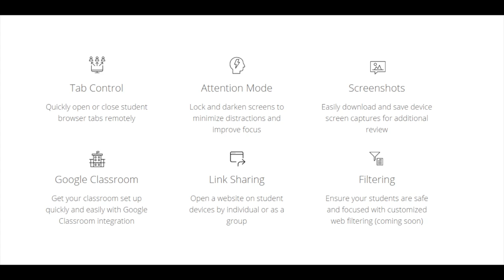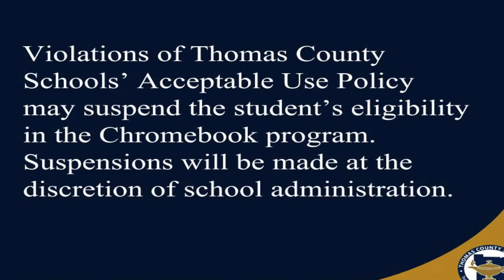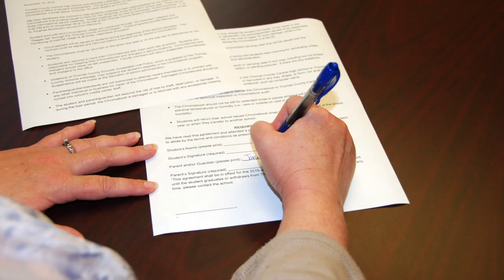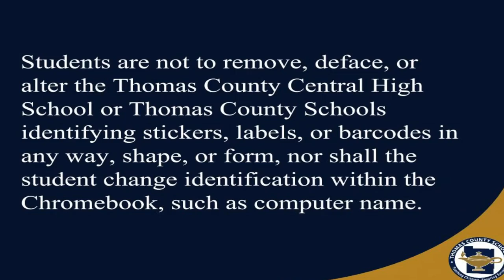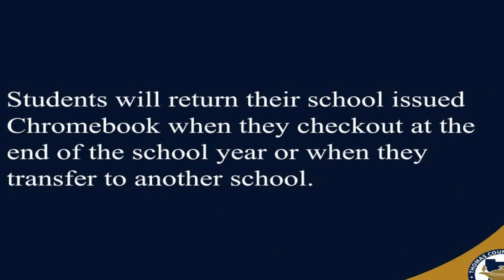Chromebook Parent Informational Video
TCCHS Chromebook Deployment: Expanding Learning Through Technology Informational Video